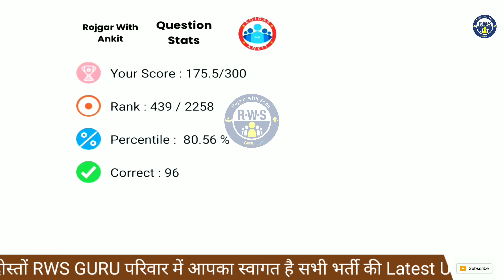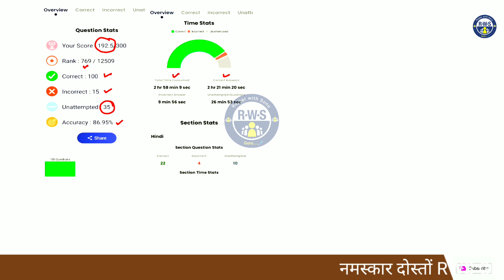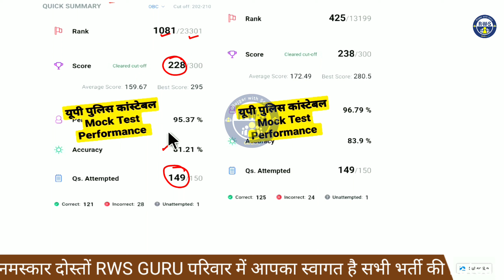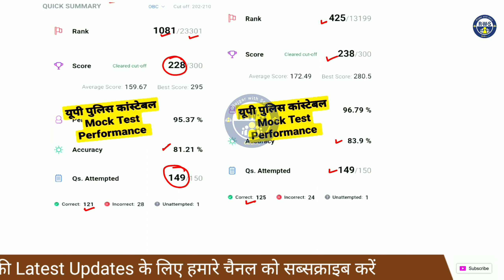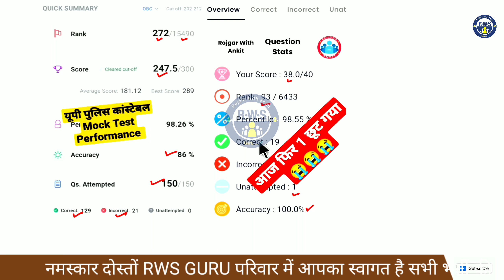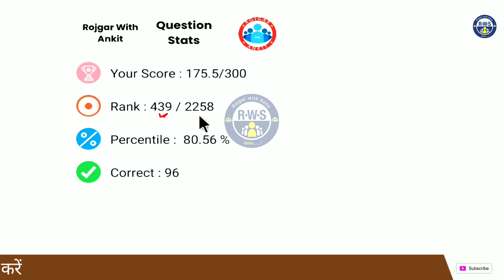UP Police Constable 2023 |10 दिन की रणनीति | 260+ | सम्पूर्ण पाठ्यक्रम | सिलेक्शन रणनीति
up police strategy 2024
up police strategy
up police best strategy
up police topper strategy
up police constable strategy 2024
up police constable strategy
up police constable best strategy
up police constable gk gs strategy
up police constable hindi strategy
up police constable topper strategy
up constable strategy
up constable best strategy
upp strategy 2024
up police constable
upp
up police exam strategy